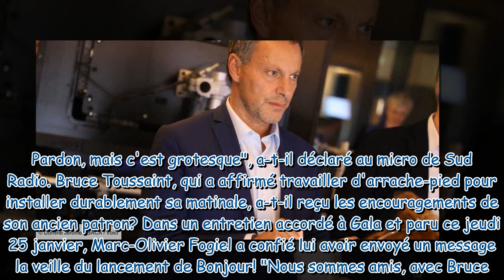Marc Olivier Fogiel quelle est sa relation avec Bruce Toussaint depuis son départ de BFMTV Il ré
Marc-Olivier Fogiel : quelle est sa relation avec Bruce Toussaint depuis son départ de BFMTV ? Il répond